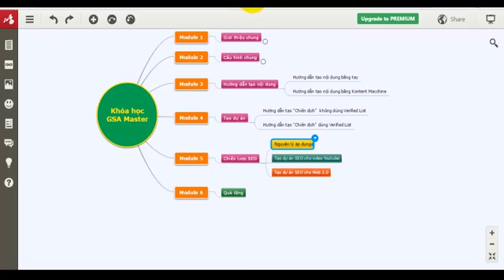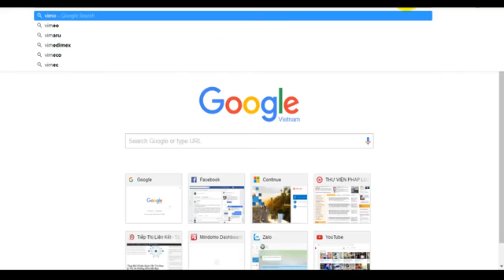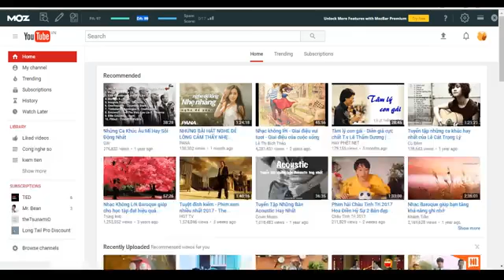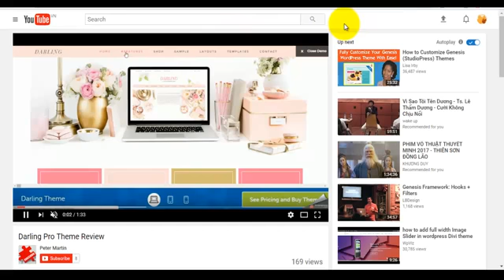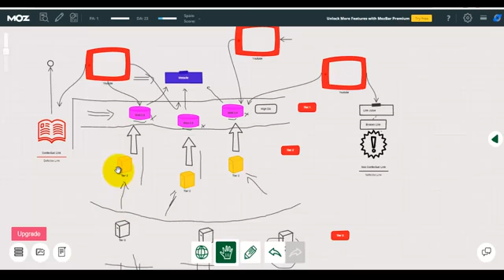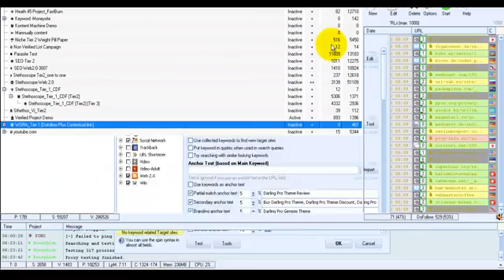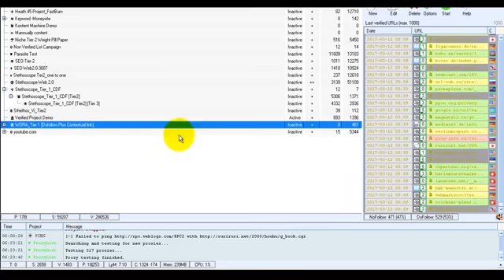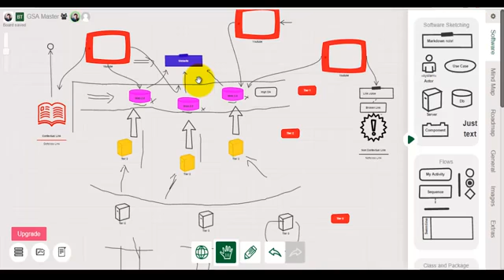6.1. Nguyên Lý Cần Biết Khi SEO Video Youtube Bằ